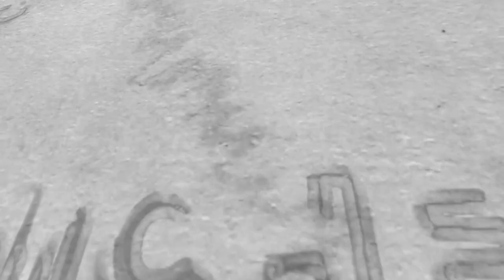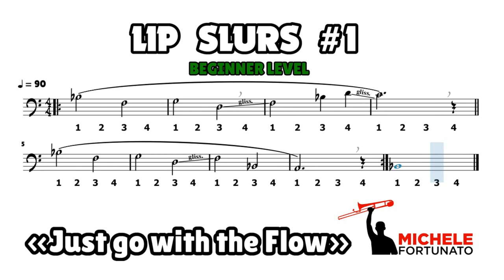"BEGINNER Lip Slurs #1" - Michele Fortunato - Trombone Score Exercise Play Along Workout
EN - Just go with the Flow.
IT - Lasciati andare.